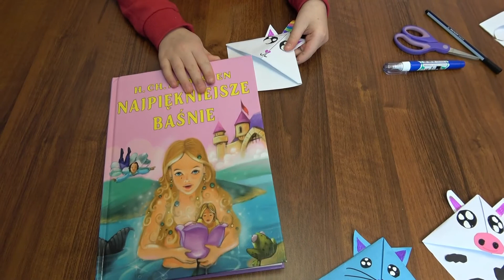Zakładka do książki w kształcie zajączka - propozycja od Julii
W "Wiosennym cyklu plastycznym" prezentujemy pomysł na wykonanie zakładki w kształcie zajączka.
Prezentuje Julia.
Skrzynka z materiałami: kartka biała A4, mazaki, korektor, nożyczki, klej...
Zapraszamy do oglądania i lajkowania.
Filmowanie i montaż - Agnieszka Wieczorek
Z uśmiechem zespół GOK